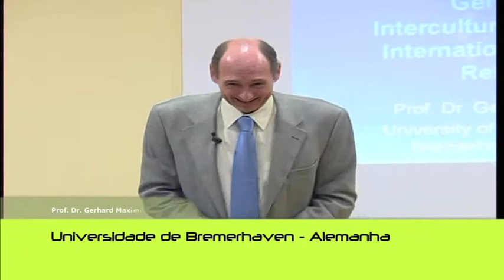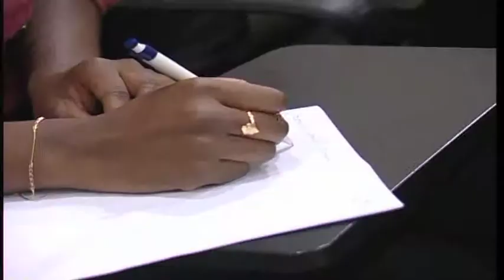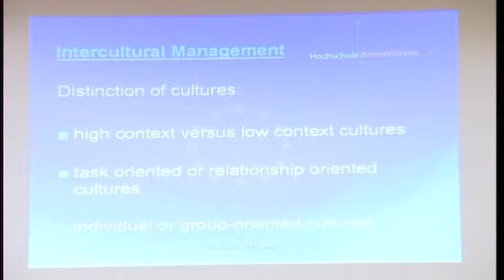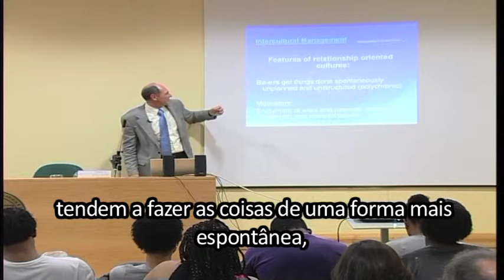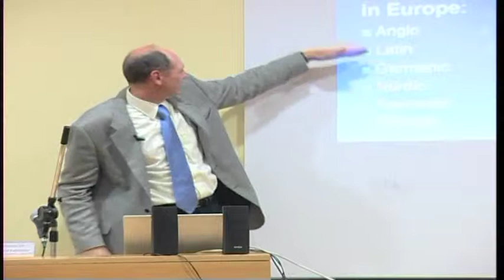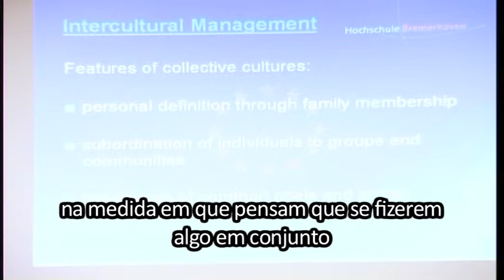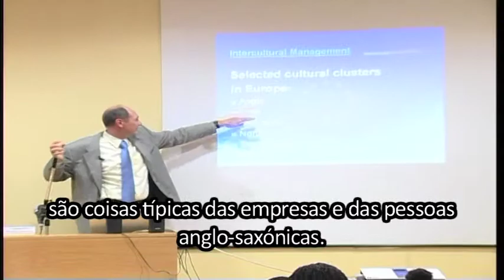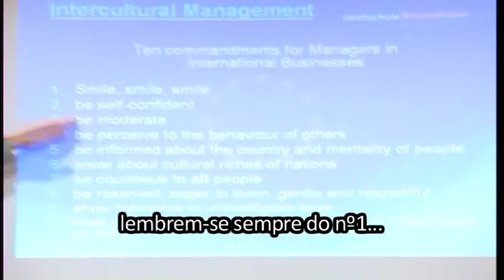Seminário - Como negociar com os alemães.mov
Resumo do seminário sobre "Como negociar com os alemães", realizado no contexto do ciclo de seminários levado a cabo pelo 1º ciclo (Licenciatura) em Relações Comerciais Internacionais do ISCET.
Highlights from the lecture about "How to do business with germans", which was held as part of the series of lectures organized by the degree course in International Business Relations held at ISCET.